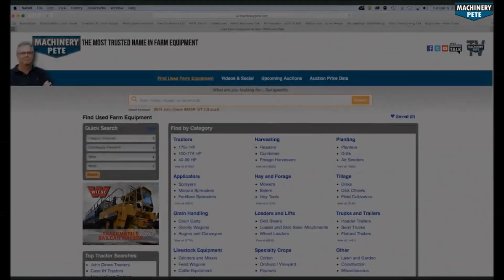Preview of Walker Farm Retirement Auction Friday in Circleville, OH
Video walk through preview of beautiful line of farm equipment for sale Friday, February 19, 2021 on the Walker farm retirement auction in Circleville, OH by The Wendt Group. John Deere 9630 4WD tractor with 1,252 hours; John Deere 9220 4WD tractor with 2,140 hours; John Deere 8430 MFWD tractor with 2,525 hours; John Deere 7920 tractor with 2,439 hours; John Deere 6430 with 2,727 hours; John Deere S680 combine with 1360/925 hours; John Deere 612C 12-row corn head: MacDon FD75 40' draper head; John Deere 1990 and 1770NT planters; John Deere 1560 15' no-till drill + more.